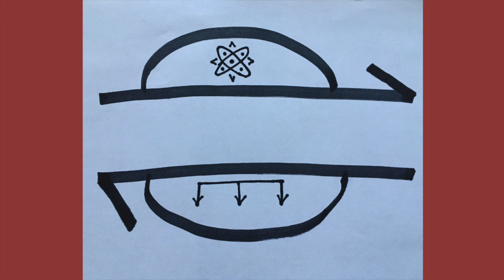A New Timeline, A New Currency (45) | HUMAN COLLECTIVE ENERGY READING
Season II, Red Serpent Medicine
Episode IV: A New Timeline, A New Currency

Wholeness, Seeds!

Please check out a wonderful and powerful prophetess, Ceka and her two channels that I've listed below! I respect her authentic wisdom and integrity in her practices. Heed the call and listen to her messages as well:

# 00:00 Channeled Message
# 00:45 Intro
# 03:01 Vision
# 05:47 Analysis
# 08:13 Rune Reading Energy Vortex
# 13:39 Sigil: A New Timeline, A New Currency
# 26:02 Closing

Rune and Sigil Design: N.R. Silvertree
Music: "Flame of Hestia" from "Hiraeth" album by S L V R T R
Image:  Canva Images, Silvertree Images

All music, sigil, and runes were produced and distributed by Silvertree Sound Studios, LLC.